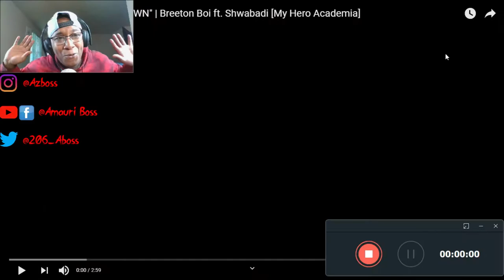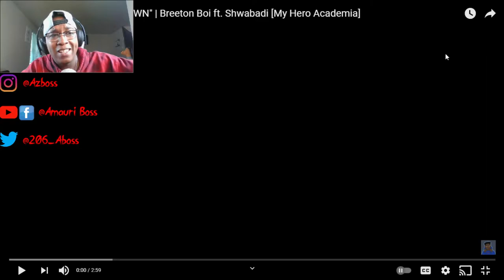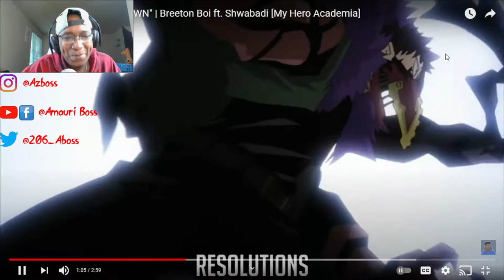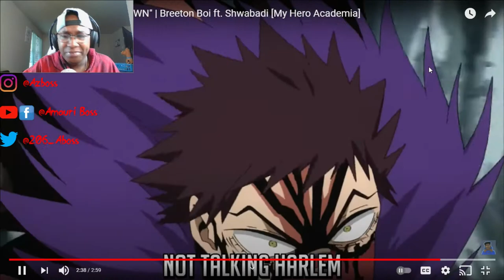Breeton Boi Ft. Shawabadi - Breakdown (My Hero Academia AMV)